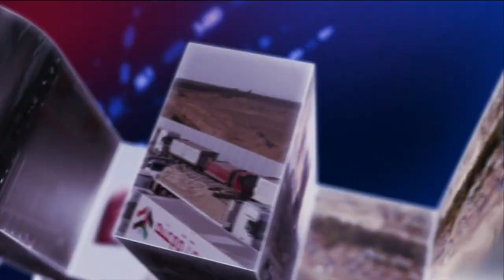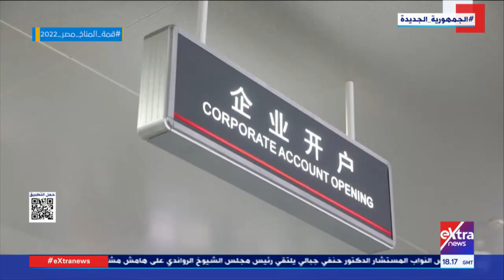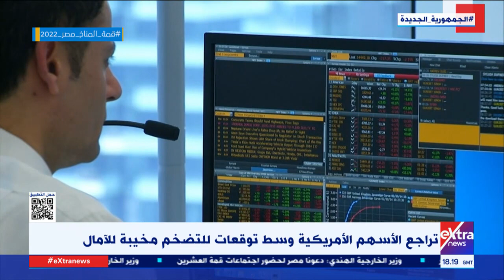تغطية خاصة| متابعة لآخر الأخبار العالمية وتداعيات الأزمة الروسية الأوكرانية مع ندي رضا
15 أكتوبر 2022